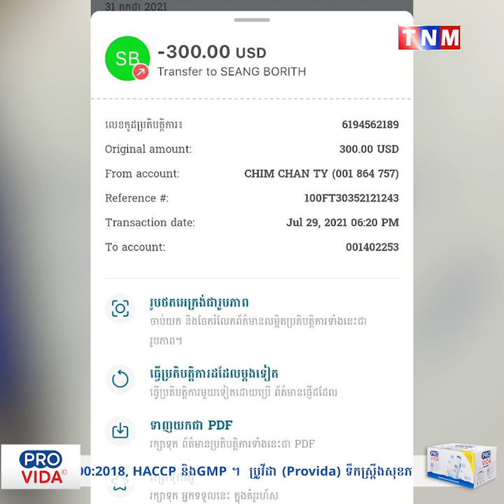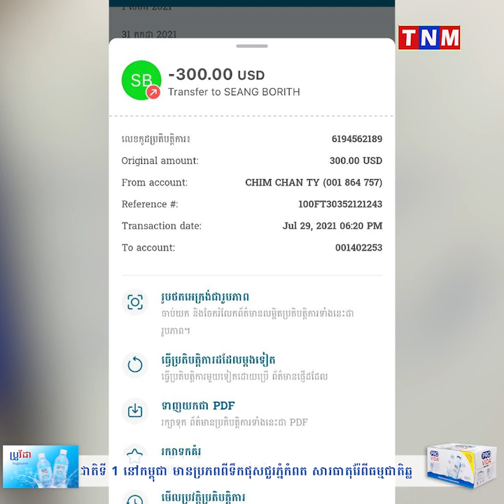លោក ផ្កាយ២ម្នាក់ យកប្រាក់ពីលោកនិងកូនសិស្សលោក ដើម្បីជាថ្នូររត់ការចូលក្របខណ្ឌមន្រ្តីប៉ូលិស យកលុយហើយ